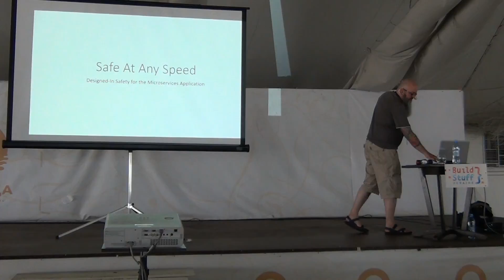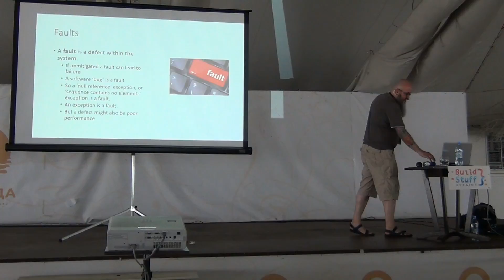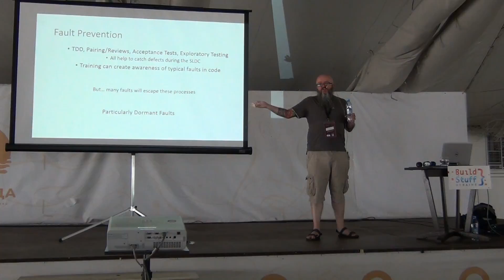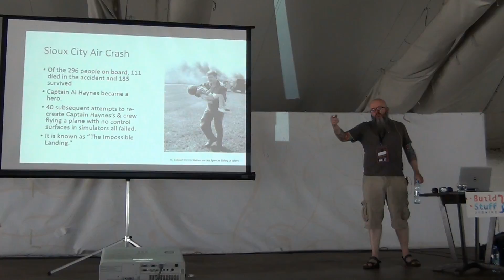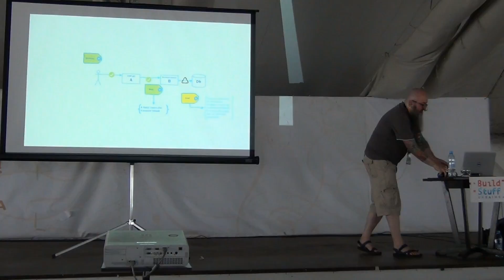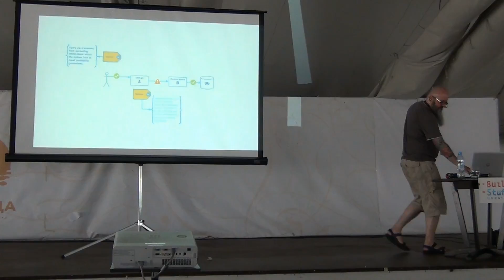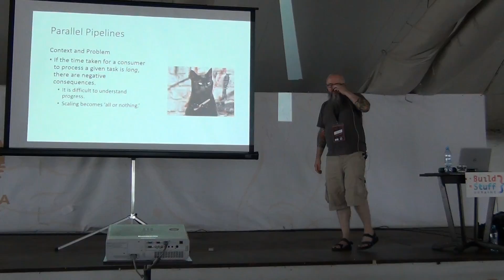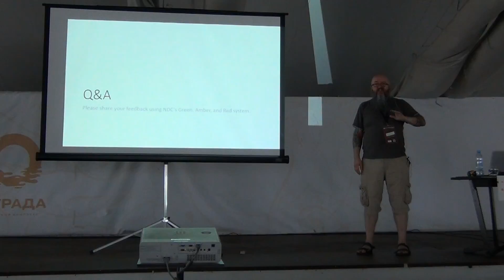Ian Cooper - Safe at Any Speed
From Odessa to Mallorca! BUILD STUFF is going to celebrate summer! An amazing weekend on APRIL 29-30, 2017 – MALLORCA, SPAIN will take you out of the office into a seaside event full of professional lectures, technical sessions, beach games, umbrella drinks, and wonderful sunset.

Ian Cooper has over 20 years of experience delivering Microsoft platform solutions in government, healthcare, and finance. During that time he has worked for the DTI, Reuters, Sungard, Misys, Beazley, and Huddle delivering everything from bespoke enterprise solutions, ‘shrink-wrapped’ products, and cloud services to thousands of customers. Ian is a passionate exponent of Software Craftsmanship and Agile Architecture. When he is not writing code he is also the and founder of the London .NET user group and speaks at events throughout the UK.